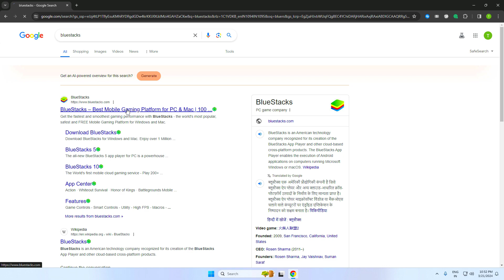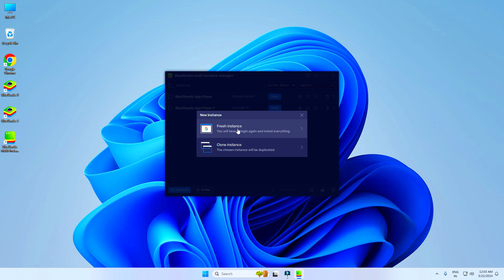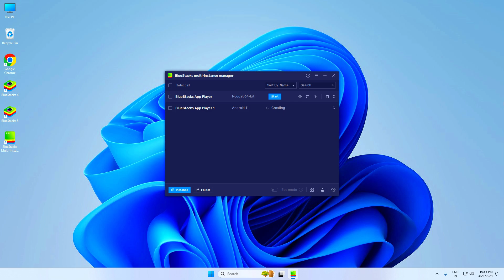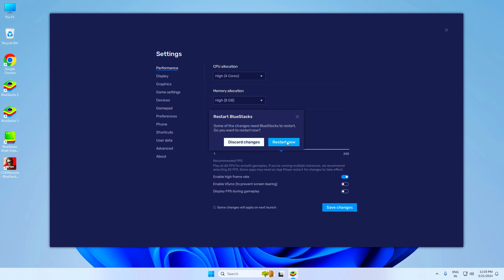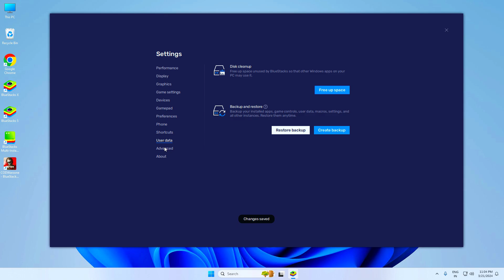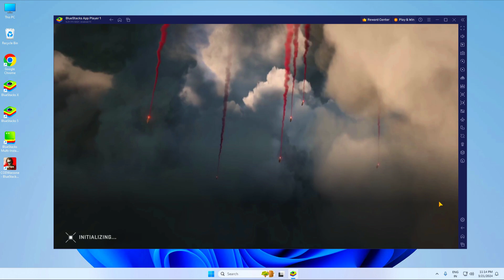How to Download and Play COD Warzone™ Mobile on PC & Laptop 2025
Learn how to install CALL OF DUTY WARZONE MOBILE on your Windows PC in just a few easy steps! This tutorial will guide you through the process so you can start playing this popular game on your computer. Get ready for an immersive gaming experience with this step-by-step guide.

• My Mic
• My Keyboard
• My Mousepad
• Best Headphones
• My Headphones

call of duty warzone mobile play on pc
how to download warzone on pc
how to play warzone mobile on pc
how to download warzone mobile
how to play cod warzone mobile on pc